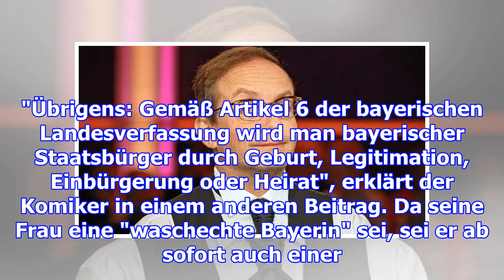"wir haben geheiratet" wigald boning gibt seiner teresa das "ja"-wort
"Wir haben geheiratet"  Wigald Boning gibt seiner Teresa das "Ja"-Wort Komiker Wigald Boning hat sei...